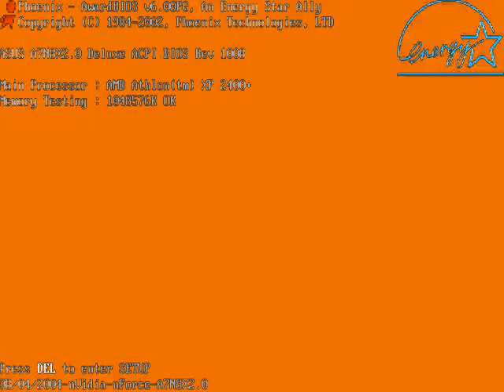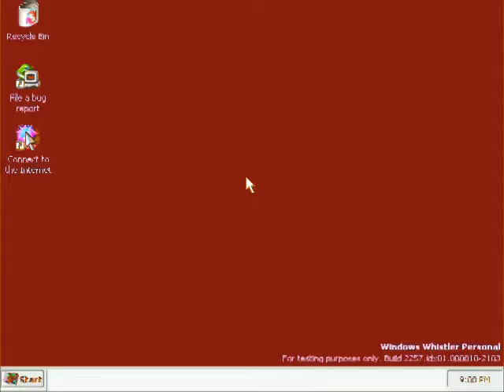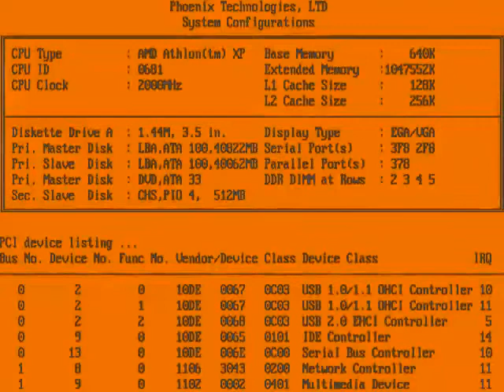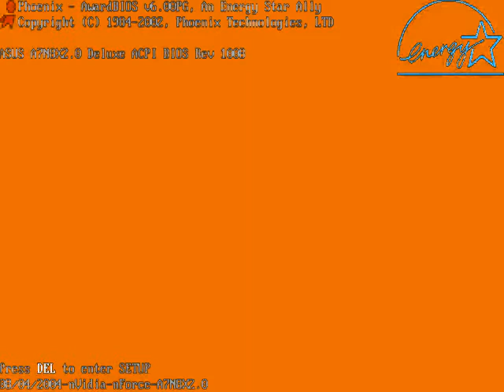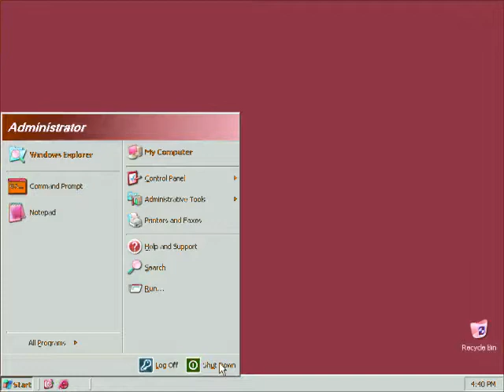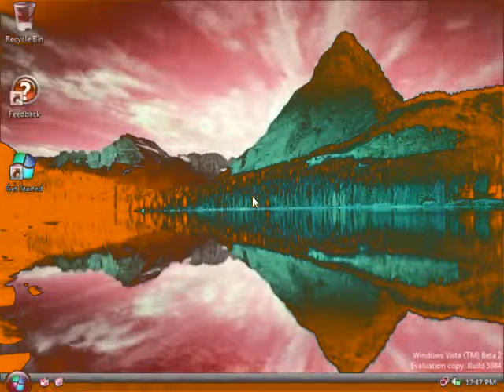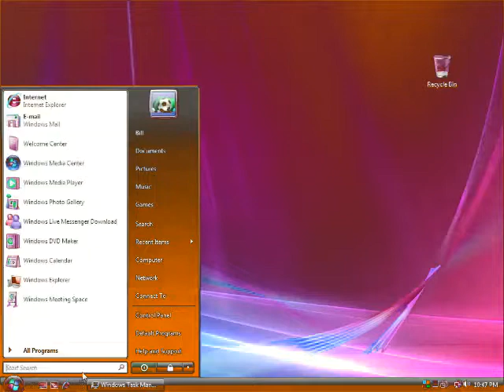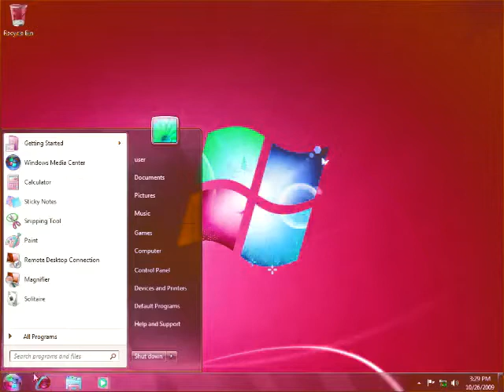Windows Startup and Shutdown in Orange Juice (Kids Edition) Part 2